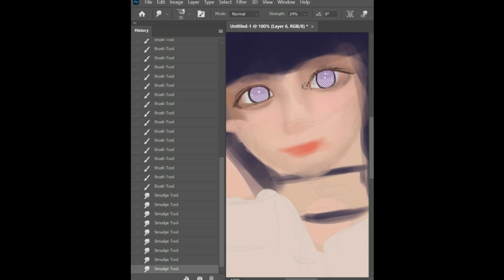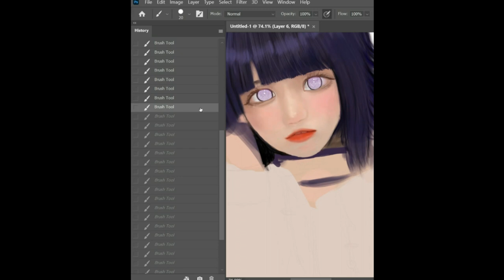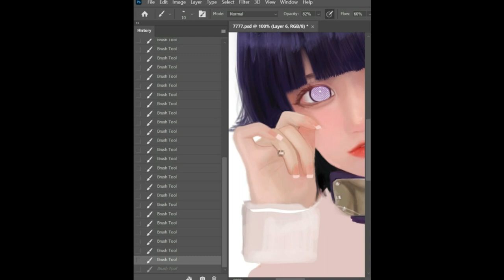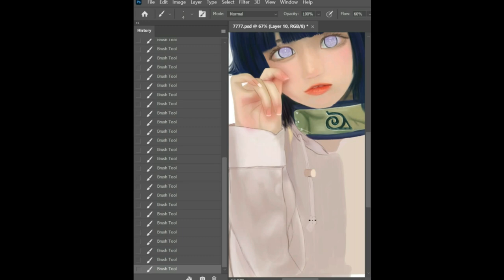"Hanta Speed Paint - Bringing the Extraordinary to Life!"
🎨 Dive into the mesmerizing world of art with our latest speed paint video featuring Hanta! 🦋 Watch as the incredible transformation unfolds before your eyes, capturing the essence of this extraordinary character in a burst of creativity and color.

🚀 In this speed paint, we embark on a visual journey, witnessing every stroke of the brush and the magical moments that breathe life into Hanta. From the initial sketch to the final touches, join us as we explore the artistic process behind this unique creation.

🌈 Immerse yourself in the vibrant palette chosen to portray Hanta's dynamic personality and mysterious charm. The fusion of colors and textures creates a visual symphony that showcases the artist's skill and imagination.

🎥 Whether you're an art enthusiast, a fellow creator, or just someone looking for a burst of inspiration, this Hanta speed paint is sure to captivate your senses and leave you in awe of the artistic possibilities that unfold on the canvas.

Join our creative community, and let's embark on this artistic adventure together! 🎨✨

witch me on DeviantArt: /toko11